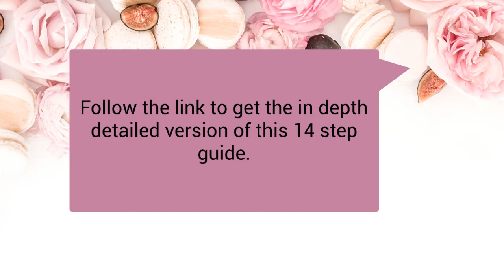How to Start a Wedding Planning Business in 14 Simple Steps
So you have this dream of becoming a wedding planner, right? But you're unsure as to where to begin. Watch this 2 minute video to get started with the basics. If you want in depth information with resources, go and join our newsletter.